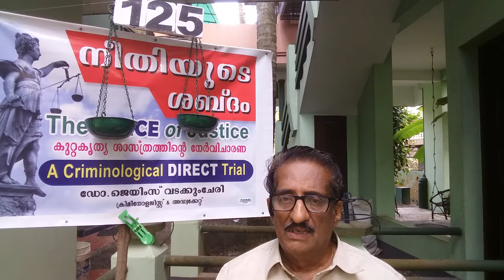VoN TV:VOICE of Neethie:Dr.James Vadackumchery,Criminologist and Lawyer-125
Crime Investigation,FIR:Lecture-25